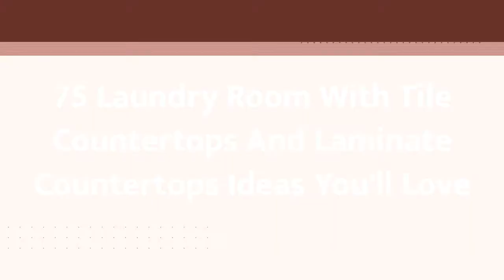75 Laundry Room With Tile Countertops And Laminate Countertops Design Ideas You'll Love ♡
0:00:00 - Intro
0:00:12 - Laundry Room With Tile Countertops And Laminate Countertops Design Ideas You'll Love: Inspirations 1 to 25
0:03:03 - Laundry Room With Tile Countertops And Laminate Countertops Design Ideas You'll Love: Inspirations 26 to 50
0:06:07 - Laundry Room With Tile Countertops And Laminate Countertops Design Ideas You'll Love: Inspirations 51 to 75